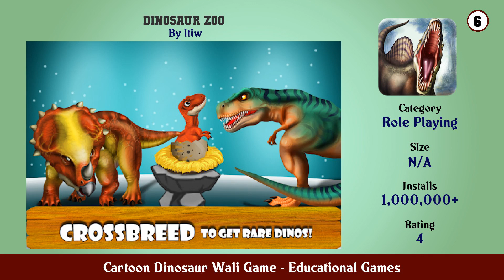Top 10 Cartoon Dinosaur Wali Game Android Games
In this video we have listed Top Cartoon Dinosaur Wali Game Android Apps. This video is for information and reference purpose only.